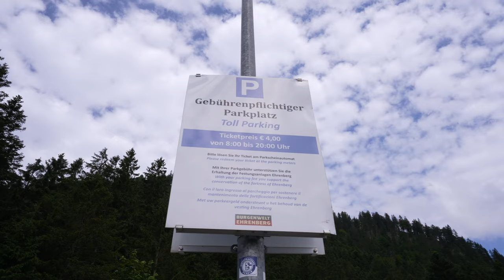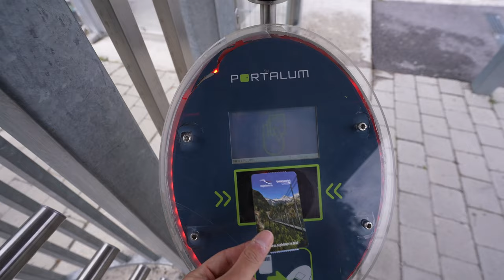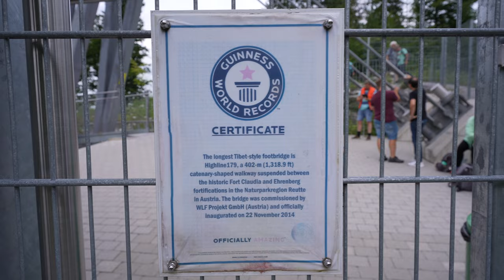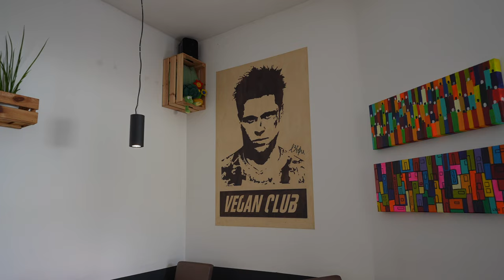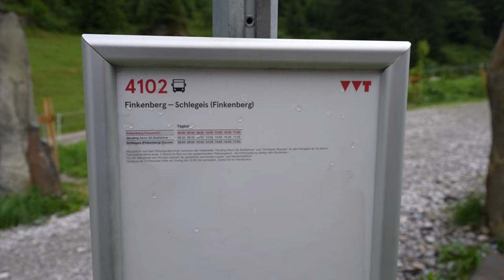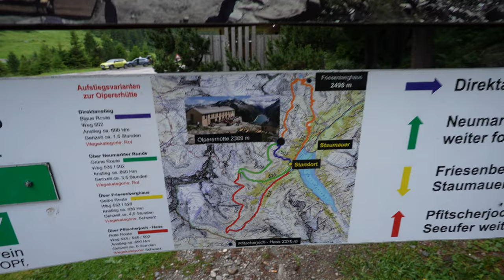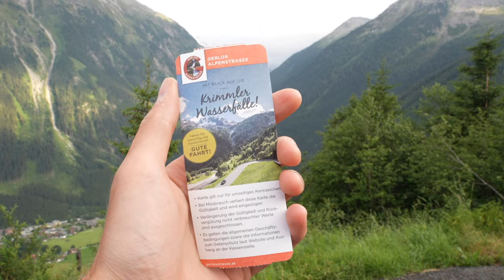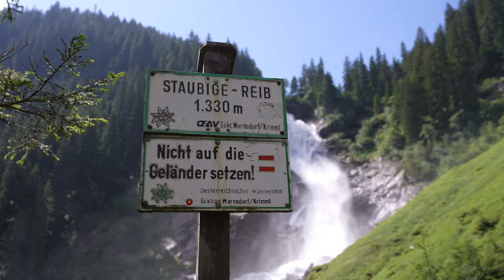The ULTIMATE Austria Road Trip | Van Life in Austria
In this Austria Road Trip Travel Guide we'll show you the best places to visit in Austria. We visit places like Krimml Waterfall, Lake Plansee, Olpererhutte, Highline 179 and more!

If you’re planning on building a home inside a van, we have a complete free guide here:

Internet for digital nomads and travellers:
Perfect Long Term Van Life/ Travel Internet 50% discount off your first month using the code “sheisthelostgirl” (for Plus and Premium Plans, it will apply on the online order page, for Starter package inform them via email, and they will apply to 1st month daily pass fees).

About us:

After meeting in New Zealand back in 2017, Beth and Jake have travelled the world, working online and creating memories.
Beth left the UK in 2014 and has been travelling full time ever since, she is the owner of and has a passion for writing and photography.

Jake has been travelling since 2016 and during this time has perfected his photography and videography skills. He is adventurous and has a passion for the outdoors.

Having lived in various countries around the world, we decided that instead of settling down, we'd  build a tiny home inside a van.
We've never done anything like this before, we have no building experience, no electrical experience, and no plumbing experience.
This is a huge learning curve for us and we welcome you to join us in this challenge.

Our Wild Horizons documents a journey of continued adventure.